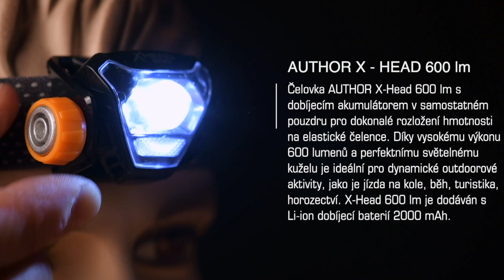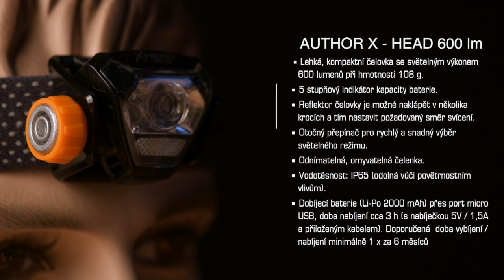Čelovka AUTHOR X-Head 600 lm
Čelovka AUTHOR X-Head 600 lm s dobíjecím akumulátorem v samostatném pouzdru pro dokonalé rozložení hmotnosti na elastické čelence. Díky vysokému výkonu 600 lumenů a perfektnímu světelnému kuželu je ideální pro dynamické outdoorové aktivity, jako je jízda na kole, běh, turistika, horolezectví. X-Head 600 lm je dodáván s Li-ion dobíjecí baterií 2000 mAh.

- Lehká, kompaktní čelovka se světelným výkonem 600 lumenů při hmotnosti 108 g.
- 5 stupňový indikátor kapacity baterie.
- Reflektor čelovky je možné naklápět v několika krocích a tím nastavit požadovaný směr svícení.
- Otočný přepínač pro rychlý a snadný výběr světelného režimu.
- Odnímatelná, omyvatelná čelenka.
- Vodotěsnost IP65 (odolná vůči povětrnostním vlivům).
- Dobíjecí baterie (Li-Po 2000 mAh) přes port micro USB, doba nabíjení cca 3 h (s nabíječkou 5 V / 1,5 A a přiloženým kabelem).